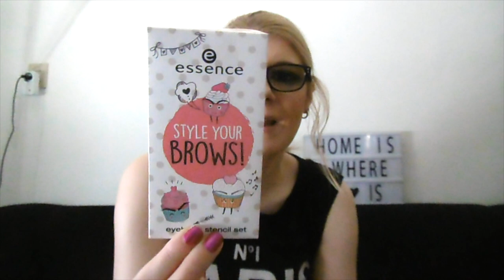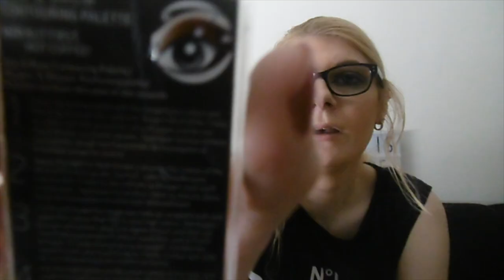Wenkbrauw stash 2018